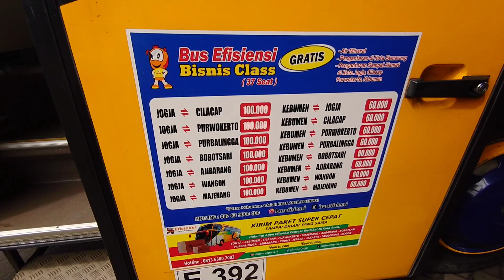EFISIENSI ANGKATAN PAGI.... gimana okupansinya?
Terminal giwangan jogja
Tarip = ada di video